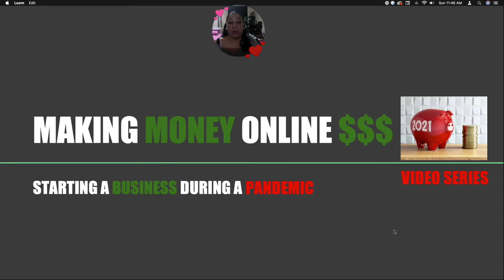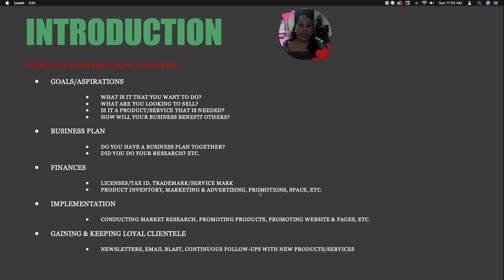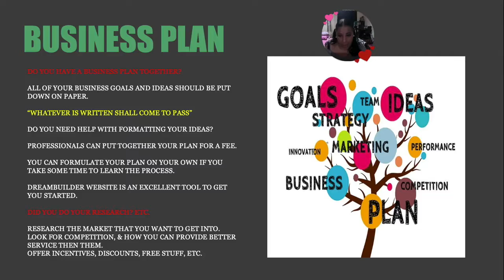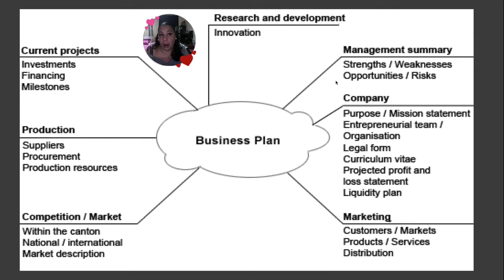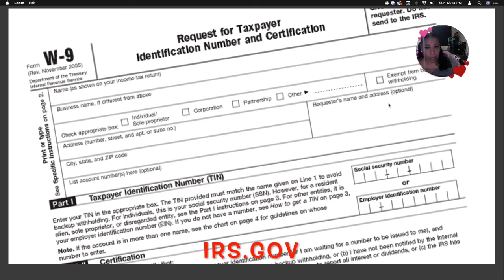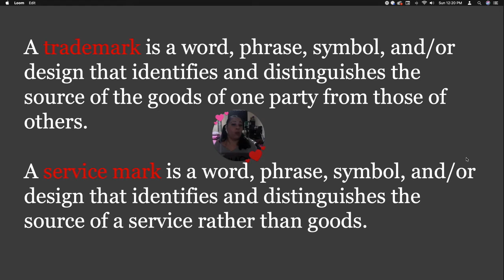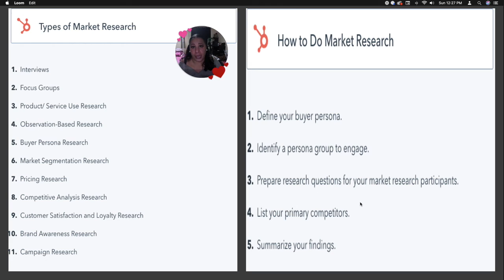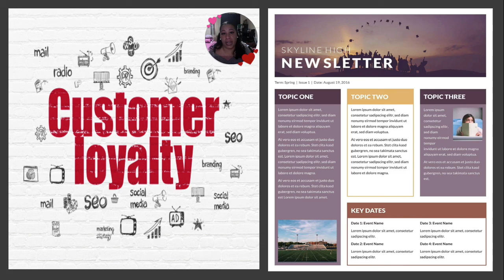How To Start A New Business During Pandemic | How To Start A Business In 2024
Are you wondering how you can start a business in 2024. In this video I am going to show you how to identify your goals, outline your business plan, obtain your business license, Tax ID, finances, inventory, and so much more.

You can gain a lot of peace of mind when you begin to earn a passive income by starting your own business. All you need is a phone and computer, with a reliable internet connection, and a little start-up money for licenses, advertising, etc.

SCARED MONEY, DON’T MAKE MONEY!

- Timecodes -
00:00 Intro
01:39 Brief Intro Into Video Topics
06:07 Goals & Aspirations
06:29 Business Plan
07:24 Intro To DreamBuilder Site
09:14 Business Plan Template Ideas
10:06 Financial Aspects Of Your Business
19:32 Implementation Of Plan
22:33 Gaining & Keeping Clientele

Complete The Course & Create Your Own Free Business Plan Here

SBA Economic Disaster Loan (EIDL)

Visit Your State Site For Trademark/Service mark Information

The description of this video may contain affiliate links, which means that if you register a membership or buy a product that I recommend, I will receive a small commission at no additional cost to you. This helps the channel and allows me to continue making more videos like this. Thank you for the support.